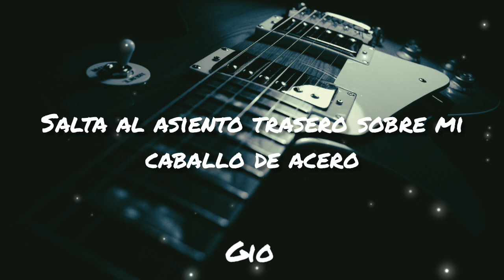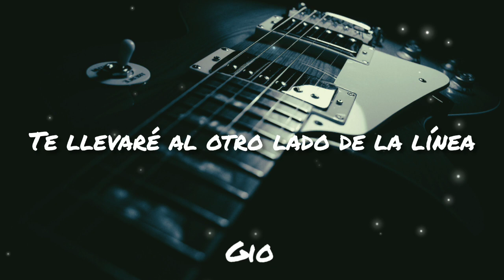Crossing Borders - Scorpions. Subtítulada en Español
Llega al canal Crossing Borders con subtítulos en Español a petición de la comunidad, canción desarrollada por Scorpions en su último álbum.

¡Saludos!